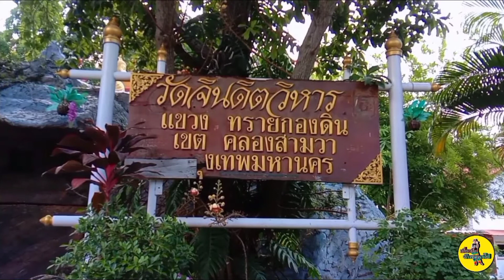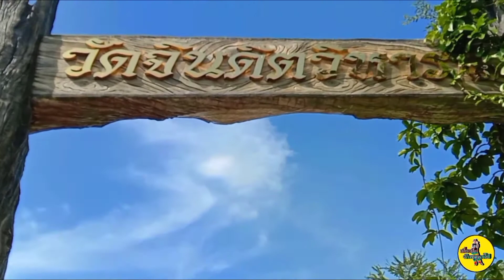วัดจินดิตวิหาร 25 หมู่ 8 ถ.นิมิตใหม่ แขวง ทรายกองดิน เขต คลองสามวา กทม.10510